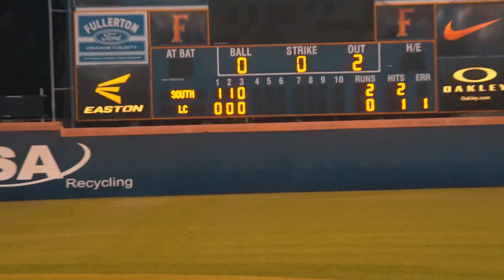South Hills vs La Canada Varsity Baseball 2024